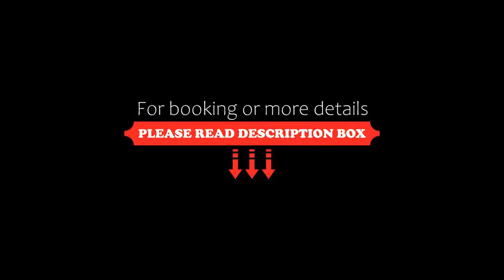Hotel Parlament, Budapest, Hungary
About Property:
You're eligible for a Genius discount at Hotel Parlament! To save at this property, all you have to do is sign in.
This stylish boutique hotel with distinctive elegance is ideally located in the heart of Budapest, only a few steps from the Danube bank, the Parliament and the St. Stephen’s Basilica.
All modernly and individually designed rooms of the Hotel Parlament provide flat-screen TVs, air conditioning and spacious ba...
Property Type: Hotel
Address: 1054 Budapest, Kálmán Imre utca 19., Hungary
Searching For
1. Hotel Parlament - Budapest - Hungary
2. Hotel Parlament - Budapest - Hungary Address
3. Hotel Parlament - Budapest - Hungary Rooms
4. Hotel Parlament - Budapest - Hungary Amenities
5. Hotel Parlament - Budapest - Hungary Offers and Deals
Audio Credit:
Track Title: Reasons To Hope
Artist: Reed Mathis